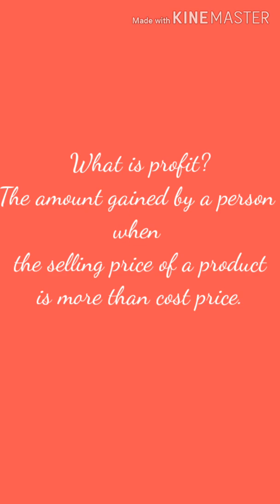Mathematics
Explanation of profit and loss ( part 2)